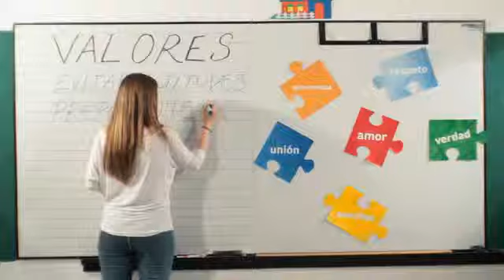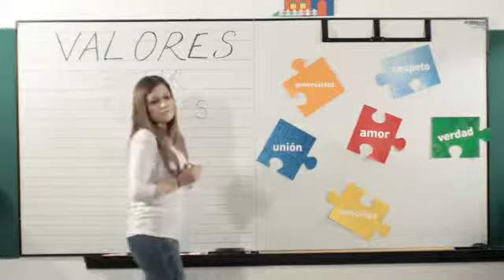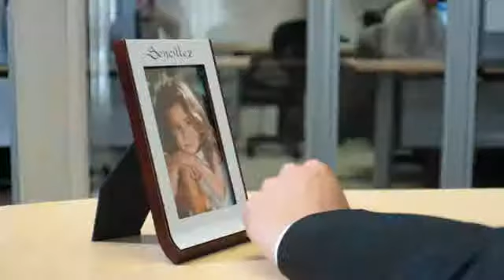jean paul davila / valores